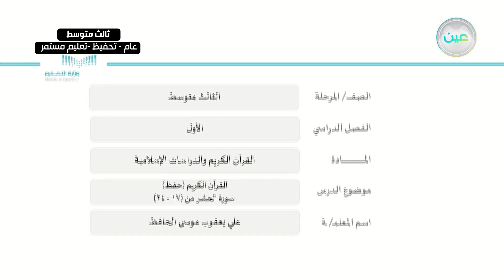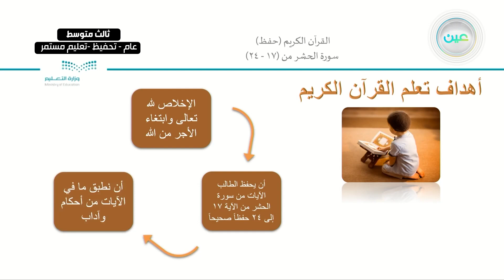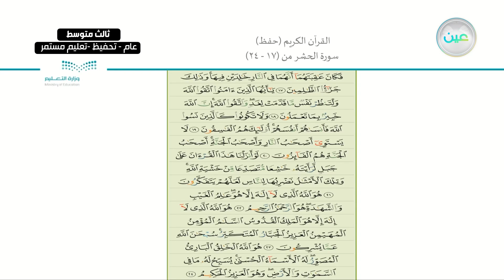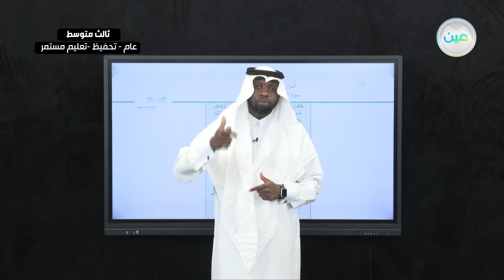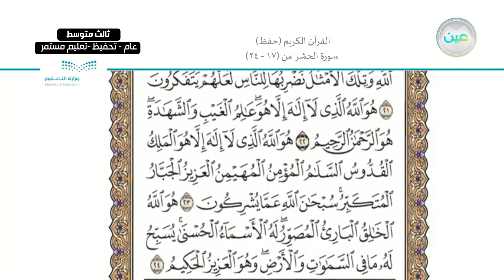سورة الحشر من (17- 24) - القرآن الكريم والدراسات الإسلامية - ثالث متوسط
الحصة الأولى - الأثنين - الأسبوع الثامن - ثالث متوسط